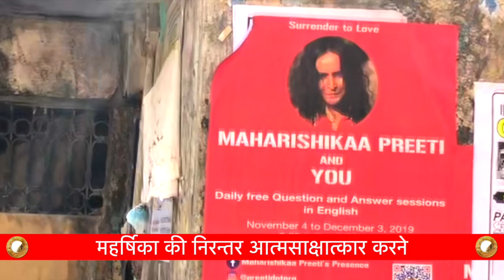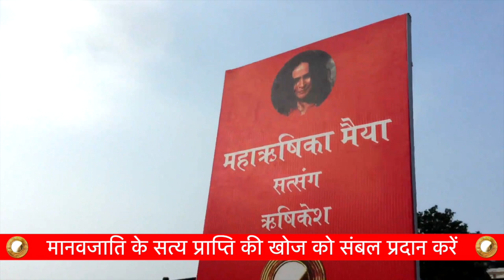भीक्षाम् देही! १०८ सत्संगों की भारत धर्म यात्रा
मैयाश्रम भीक्षाम् देही!

प्रत्येक वर्ष सैकड़ों लोग महर्षिका प्रीती के संग १०८ 'LoveInspirations' नामक सार्वजनिक निशुल्क सत्संग के दौरान अपने अस्तित्व के संकट से बाहर निकलते पाते हैं |

नवंबर २०२२ से महर्षिका उनके संघ के साथ 6 महीने के लिए एक महान भारत यात्रा के लिए प्रस्थान करेंगी, जिसमें १०८ दिनों का निशुल्क प्रश्नोत्तर सत्संगो का आयोजन किया जाएगा।

महर्षिका की निरन्तर आत्मसाक्षात्कार करने और स्रोत से कर्म करने  की पुकार को सहयोग प्रदान  करने के लिए अविलम्ब दान करें

उदारतापूर्वक  दान करें कि यह क्रान्तिकारी शिक्षा लाखों तक पहुंचें | यह शिक्षा जो आपको भीतर स्थित गुरु से आत्मसाक्षात्कार करवाती है, गुरु जो स्रोत है , सत्य है , महा अंतरात्मा है ।

दान कर आप भी इतिहास रचना के इस अध्याय में सहभागी बन सकते हैं, पुण्य को आमंत्रित करें, जैसा आपके  पूर्वजों ने किया था

भीक्षा निम्नलिखित के लिए अपेक्षित है:

1) प्रीतिभोजनम - साधकों, साधुओं और स्थानीय लोगों को समान रूप से प्रतिदिन निशुल्क स्वरुचि भोज का आयोजन किया जाएगा।

2) १८ साधकों और सेवकों के लिए भोजन राशन और आवास - जो सार्वजनिक सत्संग का आयोजन और प्रबंधन करेंगे।

3) यात्रा आवश्यक सामग्री का परिवहन, और संभार-तंत्र संबंधित व्यय |

4) विभिन्न सत्संग स्थलों के लिए लगने वाला किराया ।

उपरोक्त लागत का जोडभाग करने पर होता है लगभग 60 लाख रुपये |

कृपया इस उत्कृष्ट कार्य का समर्थन करें। कृपया उदारतापूर्वक दान करें।

"विश्व का संरक्षण करें। समृद्धि आपका संरक्षण करेगी" - महर्षिका प्रीती

आर्य महर्षिका प्रीती मैया, एक क्रांतिकारी महिला संत हैं, जो निरन्तर आत्मसाक्षात्कार करने और स्रोत से कर्म करने  की पुकार में निर्भीकता से आध्यात्म का रहस्योद्घाटन करने का साहस करतीं हैं |